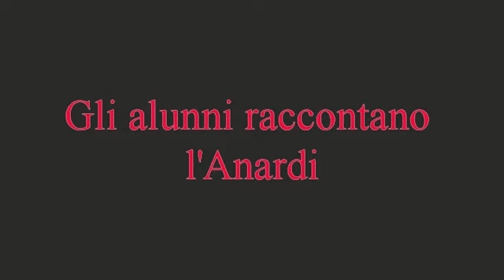Gli alunni raccontano l'Anardi